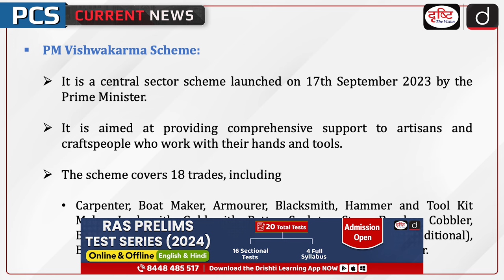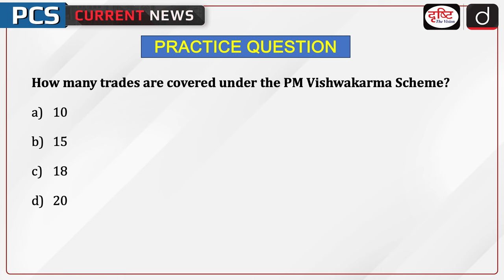PM Vishwakarma Empowering Artisans | Artisan Scheme | PCS Current News | Drishti PCS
The PM Vishwakarma Scheme, launched on 17th September 2023, aims to empower artisans and craftspeople across 18 traditional trades by providing financial support and modern toolkits.

1. Videos by Dr. Vikas Divyakriti

2. Concept Talk- By Dr. Vikas Divyakirti

5. DAILY CURRENT AFFAIRS WITH MCQs